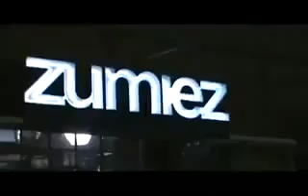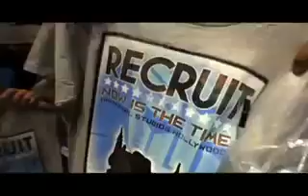AIM Alliance In Motion GLOBAL LOS ANGELES TRIP 2012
Join us now at Alliance In Motion Global and Hit your First Travel!